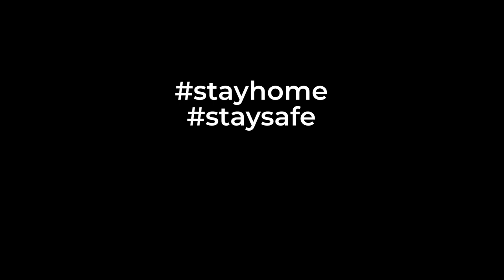Concert for Life 2 (trailer) | Havana Jam 79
During the Coronavirus health crisis, a number of musicians from different parts of the world got together in one voice to send a message to stop the spread of the deadly virus. The StayHome StaySafe SaveLives Concert for Life 2 is an event to remember.
Premiere: Saturday 25 April 2020 - 3pm EST / 8pm UK / 9pm Europe / 3am Sunday Philippines

ROSTER:
Michael Hager
REO Brothers
Sonny Mone
Francesco Lucarelli
Marco Valerio Cecilia
Jeff Pevar & Inger Nova Jorgensen
Trembling Wilburys
Geno McManus & Dagoberto Pedraja
The Substitutes
Circ X
Robert Emmett Kelly
John Ford
Matt Williams
Ismael Sanchez
Alvaro Gandul
Ticket to the Moon Band
Clarence Bucaro
Louis Ledford
Sadie Jemmett
Judith Owen
Susan Black

Premieres:
YouTube channel Havana Jam 79
If you are a musician and you want to send us your videos for future virtual concerts, please do so to
Havana Jam 79 will be more than happy to add your message to the call